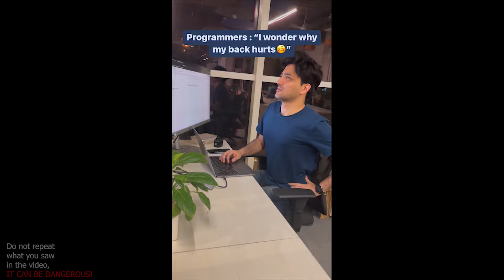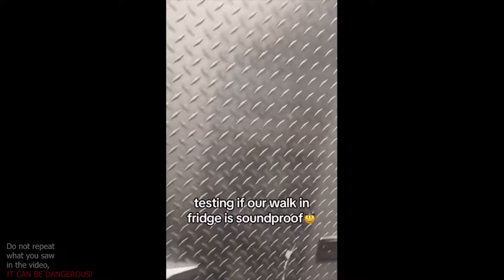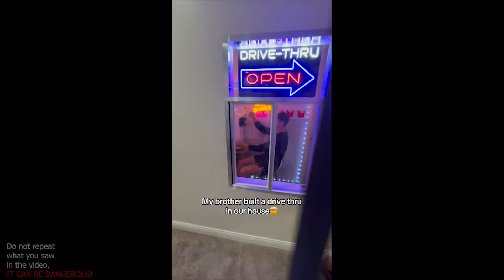EPIC Funny Fails of the Day! # 309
Get ready to laugh out loud with the latest edition of "Funny Fails of the Day! #305". From epic slip-ups to hilarious blunders, this compilation is guaranteed to brighten your day and put a smile on your face. Sit back, relax, and enjoy the show!